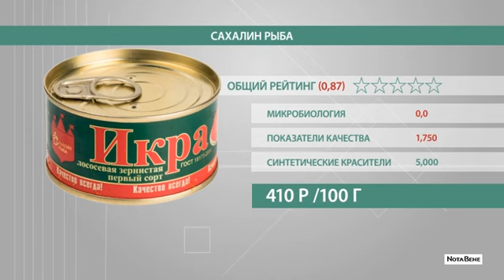Роскачество проанализировало икру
Покажем баночки, которые продают в наших магазинах.

Худших представителей рейтинга красной икры можно встретить в магазинах Хакасии. В перечисленных банках помимо икры горбуши есть имитированная икра. Найдутся также бактерии кишечной палочки. А еще количество соли ниже, чем устанавливает государственный стандарт. Есть и достоинства, например, то, что нет синтетических красителей.

Отличники – марки ВкусВилл и Metro Chef. Такие точно в Абакане не найти, это продукция московских магазинов. У этих баночек высшие оценки по всем показателям.

ПОДРОБНЫЙ ОБЗОР В МАТЕРИАЛЕ NOTABENE.